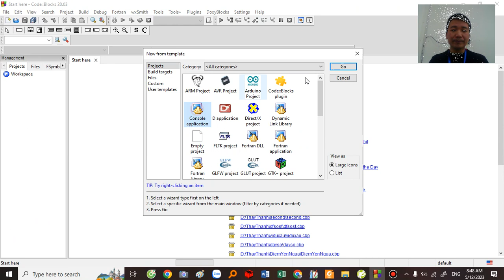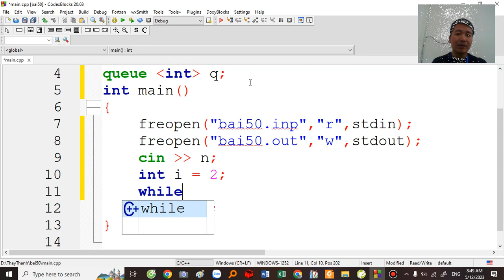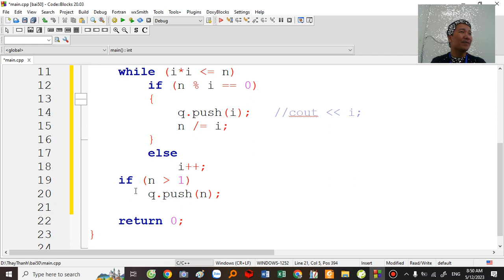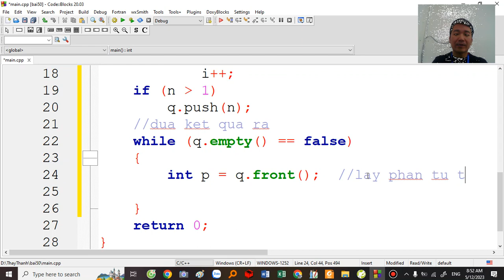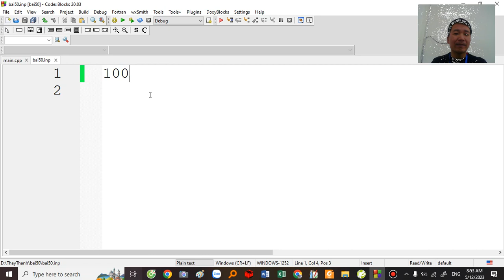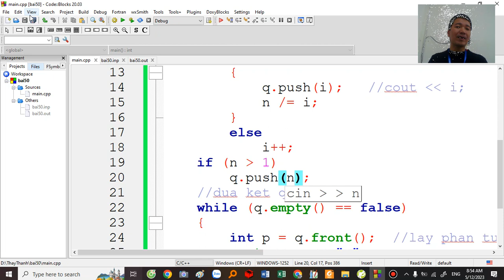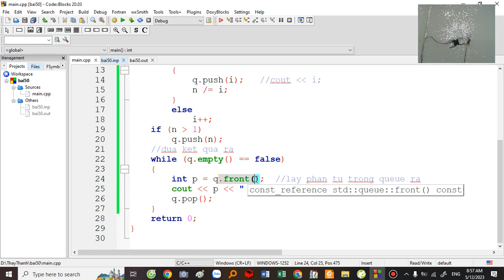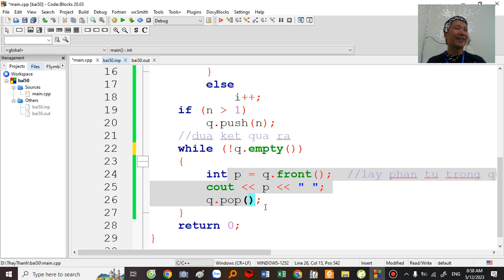Bài 50 Phân tích N thành tích các thừa số nguyên tố trong C++ Thầy Đặng Tuấn Thành